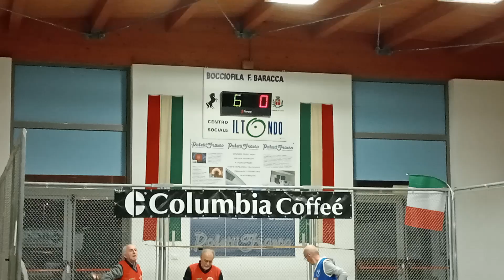06V 01R VID20241121210006